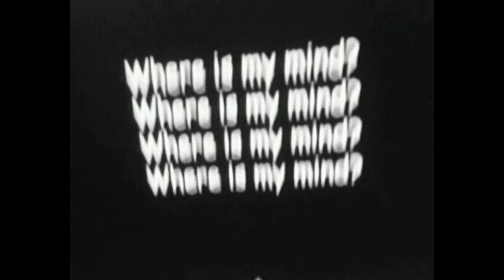Free Sad Emotional Piano Type Beat 2022 - Stuck in a Maze | Melodic Piano Instrumental (prod. abyss)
the beat is FREE FOR NON PROFIT USE 🔮💎